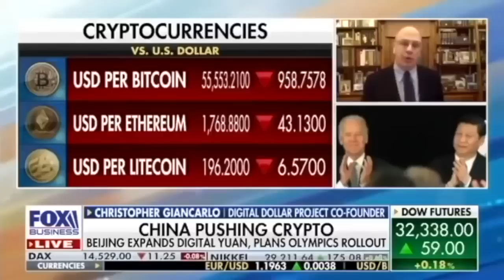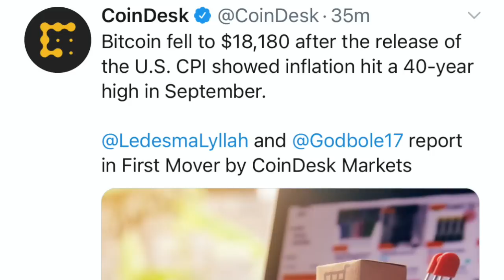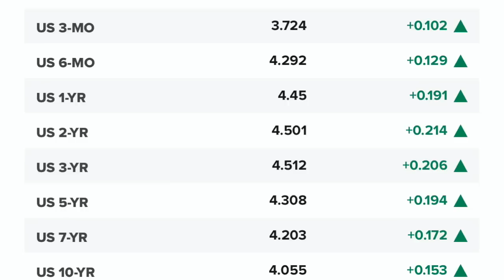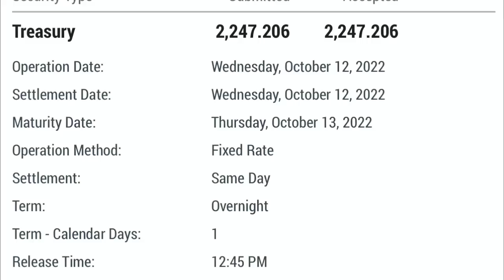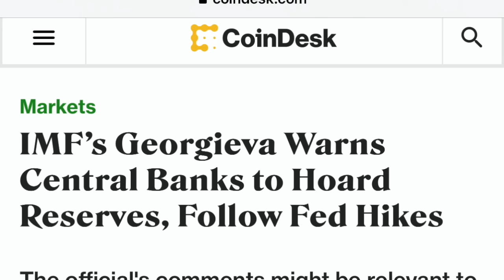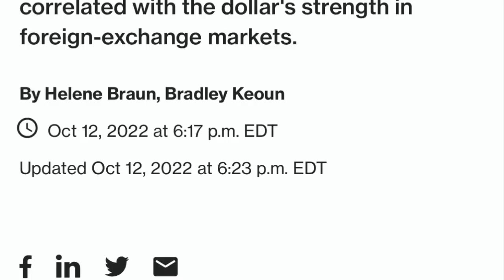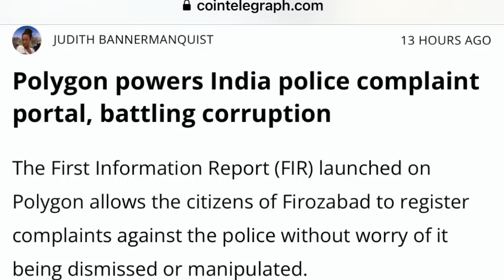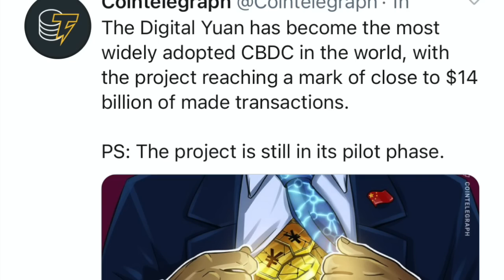Urgent Warning! Fed Will Turn to Bitcoin & Crypto! IMF Hoard Your Reserves Don't Save Your Currency!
I go over Bitcoin and crypto market! CPI data comes in hot. Bitcoin hits 18k. IMF warms Central banks to hoard Reserves. Binance Exchange burns 547million BNB tokens. Ripple/XRP CEO Brad Garlinghouse says SEC case with end before Q2. Bitmex adds 14 tokens. Polygon powers India police complaint portal.